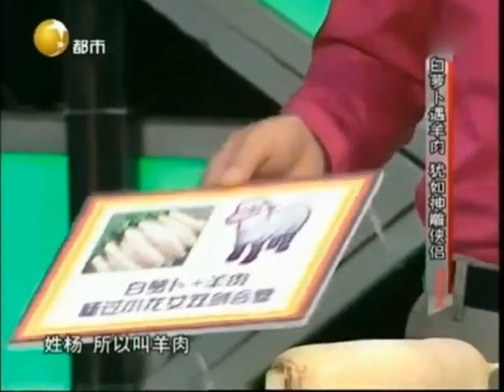健康一身轻：美食界中“神雕侠侣”组合！羊肉+萝卜既营养又美味